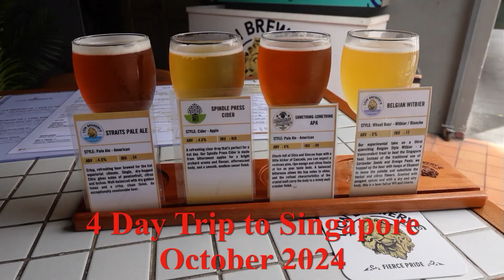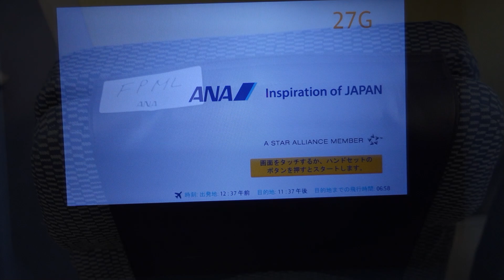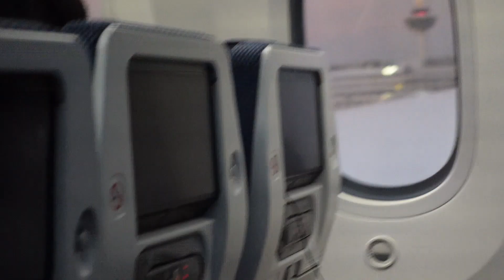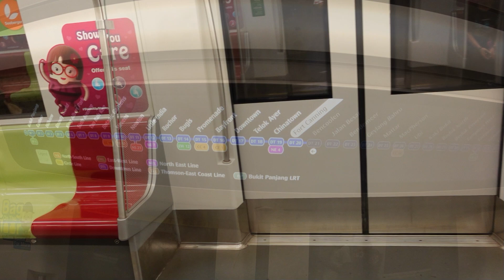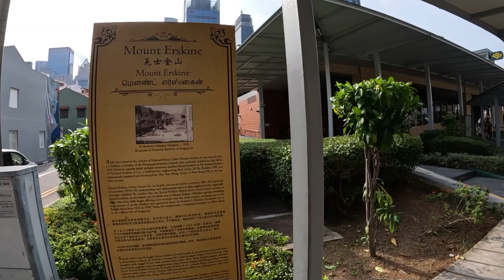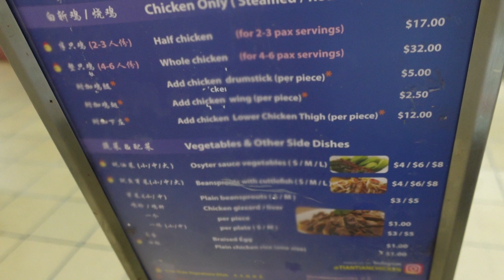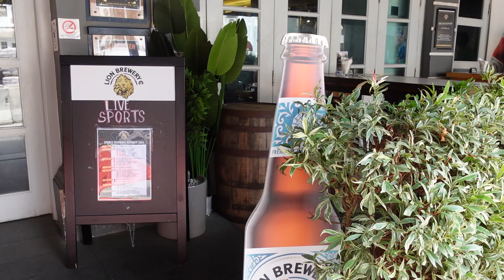4 Day Trip to Singapore October 2024 Part1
今年2度目のシンガポール旅行へ行きました。
Part1は出発～初日午前までの模様です。

BGM　DOVA-SYNDROME